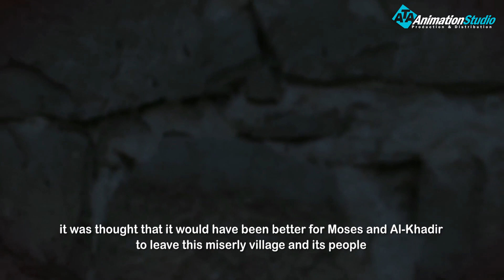تعرف علي رحلة بحث سيدنا موسي عليه السلام عن العبد الصالح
قصص الكهف
 المسلسل يدور حول أحداث سورة الكهف والتى تتضمن ثلاث قصص
فتية الكهف (١٠ حلقات)
موسى والخضر (١٠ حلقات)
وذو القرنين (١٠ حلقات)